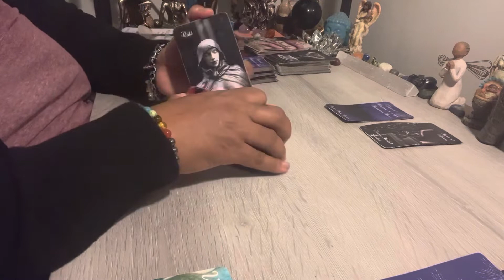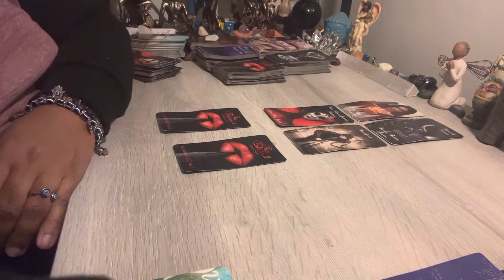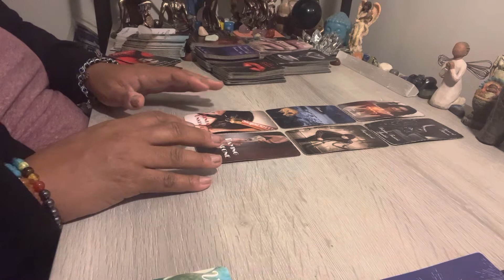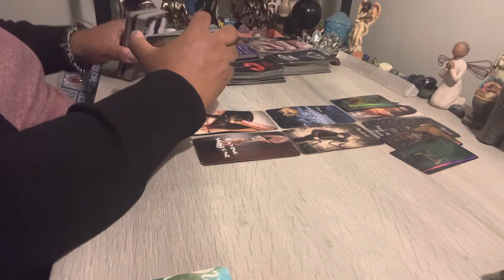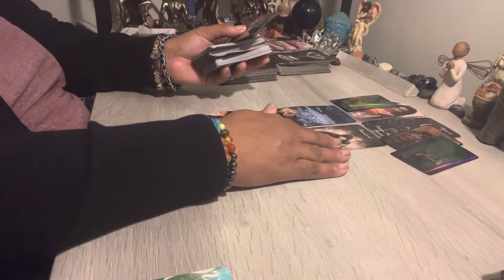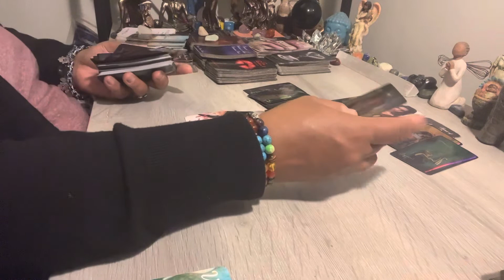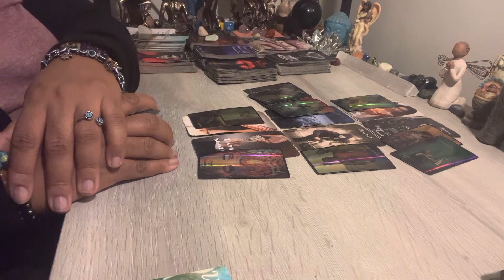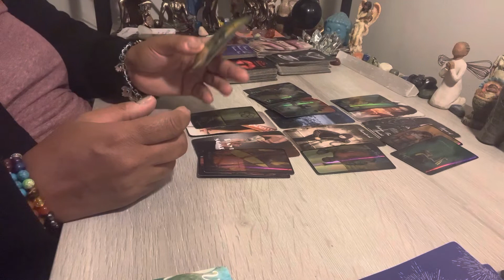Virgo ♍️❤️They will come in with a new Agreement, This is a Test from the Universe...ARE YOU READY??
Tarot Reading Schedule: (This may change as my time permits)

💌Sundays - DM/DF Readings
💌Mondays - Individual FIRE SIGN/AIR SIGN Readings
💌Tuesdays - Individual EARTH/WATER SIGN Readings
💌Wednesdays - Group Collective Readings - Live Session at 8pm ET
🚫Thursdays - off
🚫Fridays - off
💌Saturdays - WTF? DM/DF/Karmic Readings - All Signs